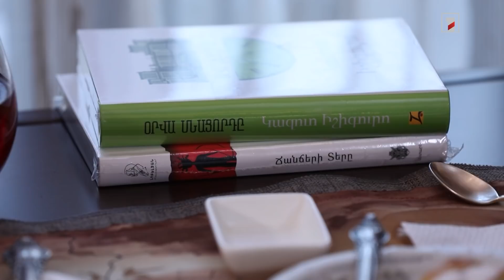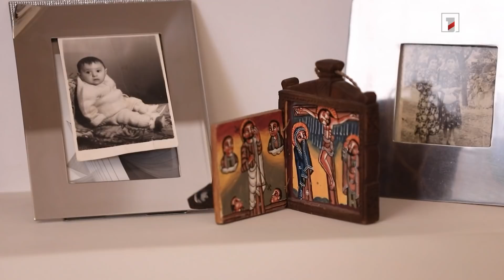Չքաղաքականացնե՜լ. Լիլիթ Գալստյանի տանը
«Մարդիկ պետք է տեսնեն` պատգամավորը մենակ Hummer-ով ման եկողը չի, պատգամավորը գիրք է գրում ու կարդում» | Չքաղաքականացնե՜լ. Լիլիթ Գալստյանի տանը